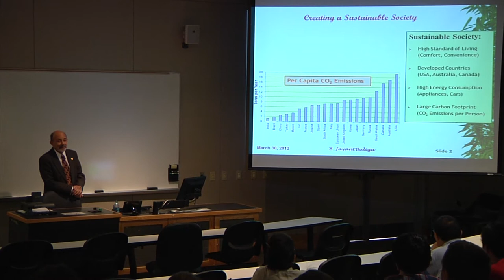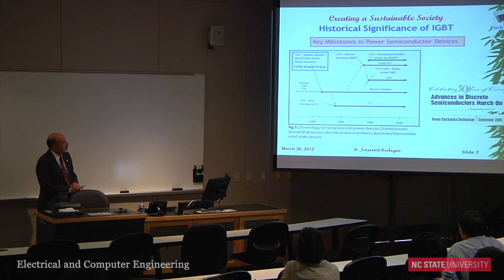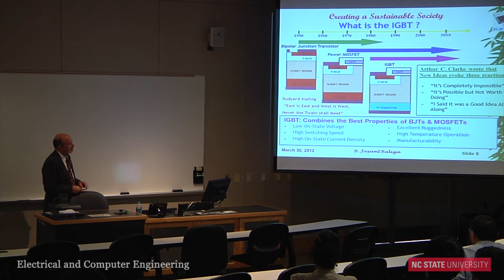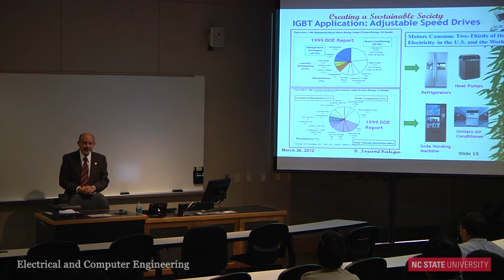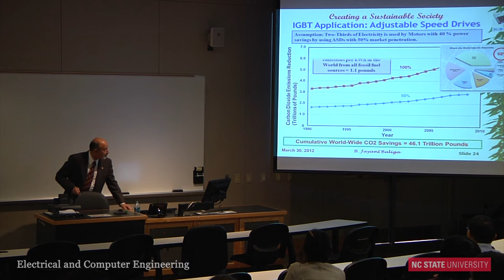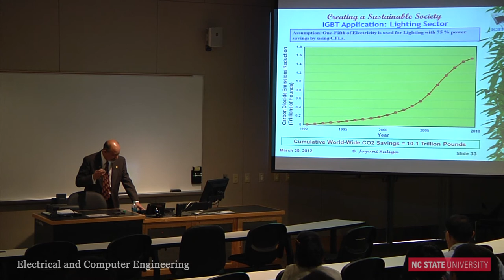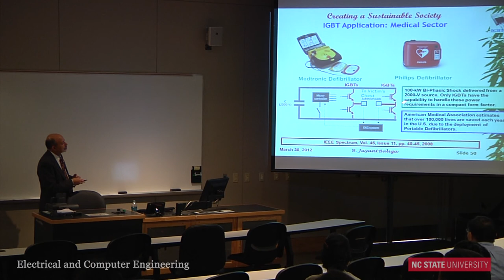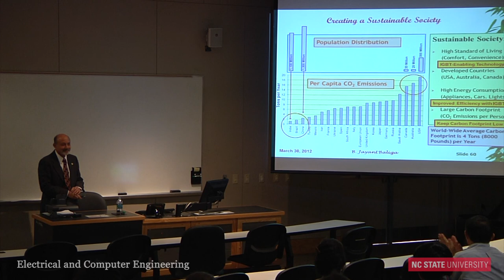Creating a Sustainable Society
Jayant Baliga spoke on Friday, March 30th, 2012 at 1:00PM in Engineering Building II, Room 1021

Western industrialized societies rely on the use of electrical energy for providing a high quality of life for their citizens. The comforts of refrigeration, air-conditioning, and lighting are taken for granted by people. Convenient transportation and communication capabilities are no longer considered a luxury. These benefits are derived by ever increasing demands on our electrical power delivery systems which produces a detrimental environmental impact.

In this talk, the impact of power semiconductor devices on reducing electricity usage through enhanced efficiency of power delivery will be described. The application of power devices to motor control and lighting has already produced a cumulative energy savings of 50,000 Terra-Watt-Hours over the last 20 years saving consumers $ 10 Trillion. Improved fuel efficiency derived from electronic ignition systems enabled by power devices has reduced gasoline consumption by 1 Trillion gallons saving consumers $ 5 Trillion. This energy and gasoline conservation has reduced carbon dioxide emissions by more than 75 Trillion pounds. Power devices also enable deployment of renewable energy sources such as solar and wind power. A sustainable society with a high quality of life would be impossible without our reliance on power semiconductor technology.

Dr. Baliga is an internationally renowned scientist, prolific author of 18 books and over 550 publications, and an established educator in the field of power semiconductor devices with 120 U.S. patents to his name. Among his inventions, the most widely commercialized device is the Insulated Gate Bipolar Transistor (IGBT) extensively used around the globe for air-conditioning, home appliance controls, robotics, electric-cars/bullet-trains and compact defibrillators projected by the AMA to save 100,000 lives a year. For this work, Scientific American Magazine named him one of the Eight Heroes of the semiconductor revolution in their 1997 special issue commemorating the Solid-State Century.

In 1984, he was listed among the 100 Brightest Young Scientists in America by Science Digest Magazine. His numerous awards include the 1993 IEEE Morris E. Liebman Award for his contributions to the emerging Smart Power Technology, the 1998 J.J. Ebers Award, the highest recognition given by the IEEE Electron Devices Society; and the 1999 Lamme Medal given by the IEEE Board of Governors at Whitehall Palace in London. The University of North Carolina system selected him for the 1998 O. Max Gardner Award, which recognizes the faculty member among the 16 constituent universities who has made the greatest contribution to the welfare of the human race. At the age of 45, he was elected to the prestigious National Academy of Engineering, the highest honor in the engineering profession. In May 2011, he received the Alexander Quarles Holladay Medal of Excellence, the highest honor given by NCSU Board of Trustees to a faculty member. He received the National Medal for Technology and Innovation in October 2011 from President Obama at the White House, the highest honor given by the United States Government to an engineer.